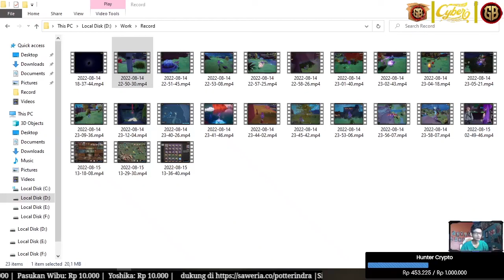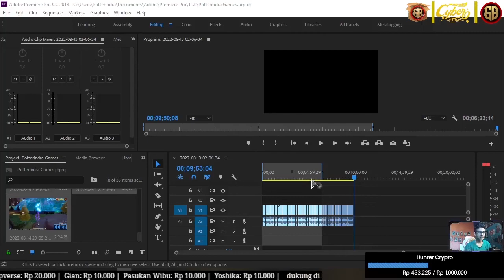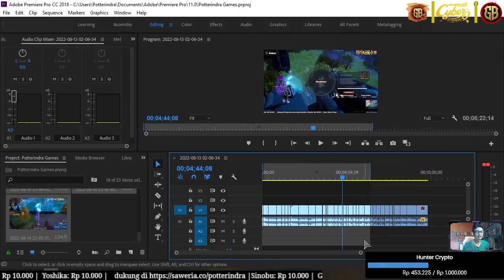Hidden Chest dan 10 Tempat Explore Astra Tower of Fantasy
Tower of Fantasy akan rilis pada tanggal 11 agustus 2022